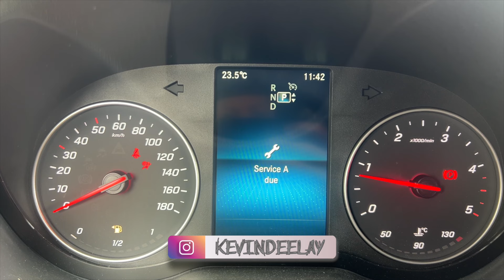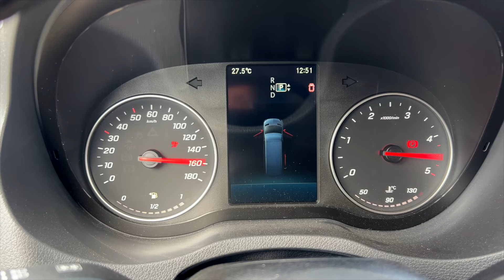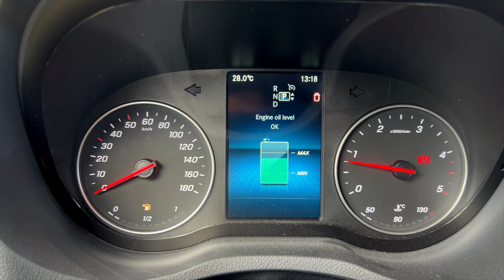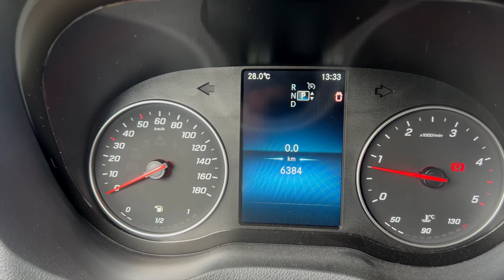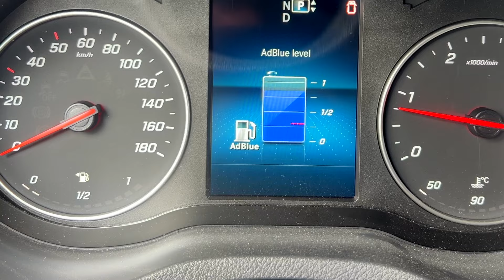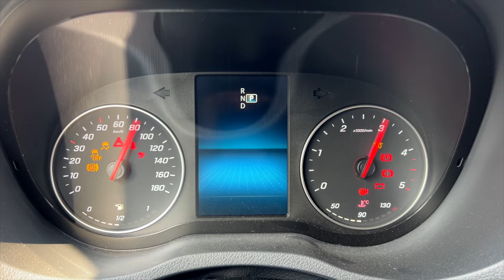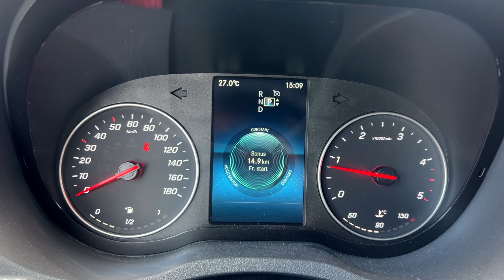Mercedes Sprinter 2022 - Service A (Oil change, filter & AdBlue)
⬇️ Click "SHOW MORE" ⬇️

•  AdBlue fill up
•  Motor oil replacement
•  Oil filter replacement
•  Fluid level inspections
•  Brake inspection
•  Tire inspection
•  Maintenance minder reset

My name is Kevin.
Outcast nomad | Van lifer | Content creator | Nerd | Motivational speaker

Engine oil (NL)
Engine oil (SE)
Engine oil (US)

Oil filter (NL)
Oil filter (SE)
Oil filter (US)

Oil filter wrench (NL):
Oil filter wrench (SE):
Oil filter wrench (US)

Oil container (NL):
Oil container (SE):
Oil container (US)

AdBlue (NL)
AdBlue (SE)
AdBlue (US)

Earlier vlogs:
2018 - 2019 Kevin Deelay (Daily life style vlog)
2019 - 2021 More Life Project (Van life vlog)
2023 Lost With Amnesia (Van life vlog)
2024 Let's see what comes out of this one...